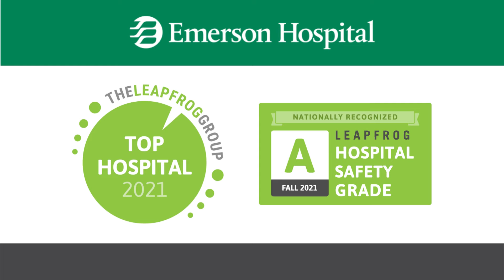Emerson Hospital Leapfrog Group Awards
Emerson Hospital in Concord Massachusetts has recently been awarded the Leapfrog Group's awards for both Top Hospital and Safety.

Find an Emerson doctor by visiting EmersonDocs.org